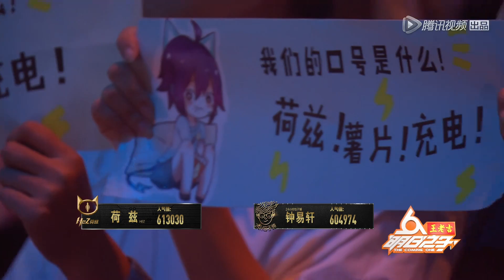【荷兹CUT】《明天你好》